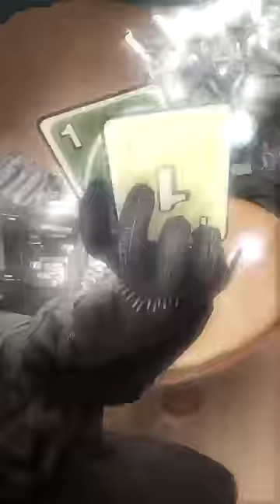When you are winning in UNO but its Skibidi toilet titans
Credits:
Video by @DOM_Studio